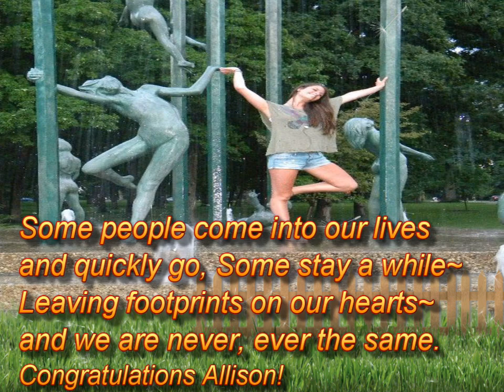Alli's clip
Congratulations Allison!